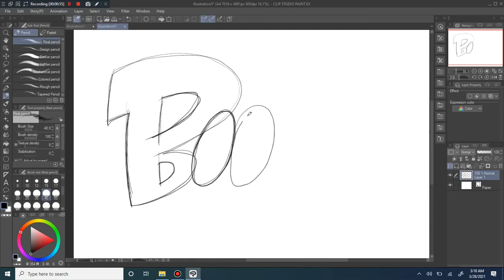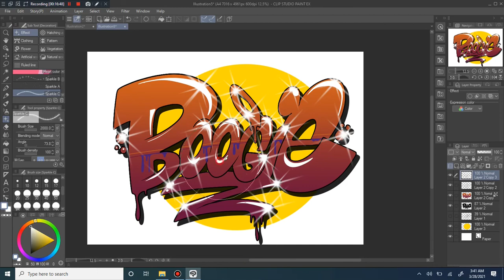Graffiti BOOGIE, #2 Lets Graffiti, How to Graffiti in Clip Studio Paint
Its COMIC WEEK.
This is a Character from the comic book Called GENUIS.
I really enjoy reading comic books.

YOUTUBE CHANNELS